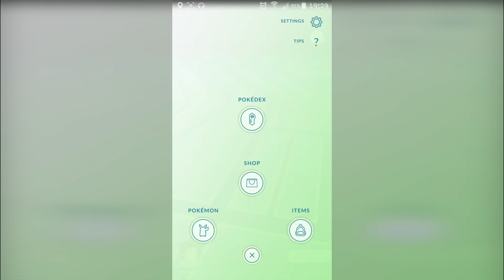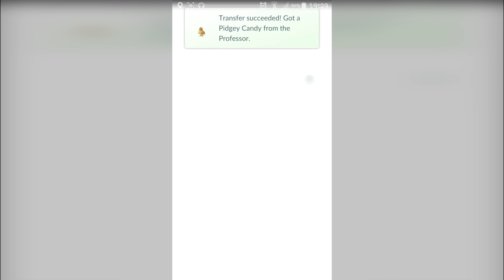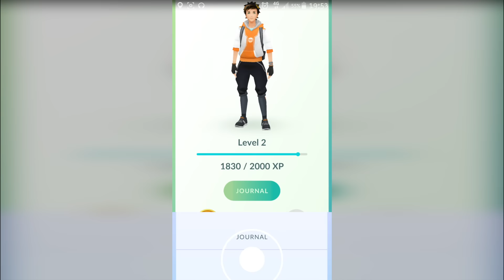Pokemon GO - Searching for Pokemons Outdoor